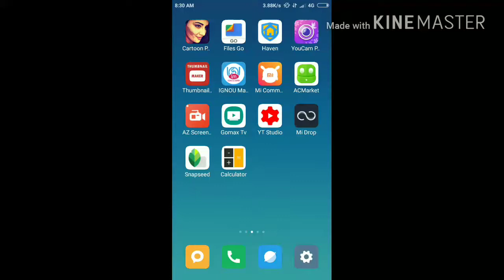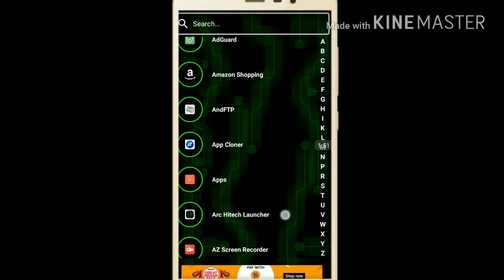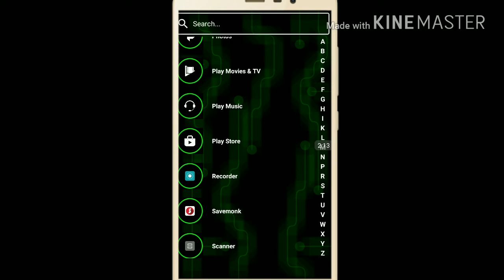👍👍👍mobile theme under 2 mb 2018 malayalam tech videos👍👍 goo👍👍👍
MALAYALAM TECH

malayalam tech
malayalam tricks malyalam english earn money